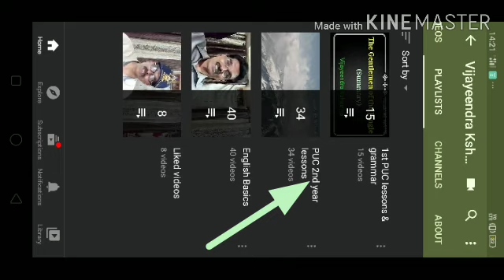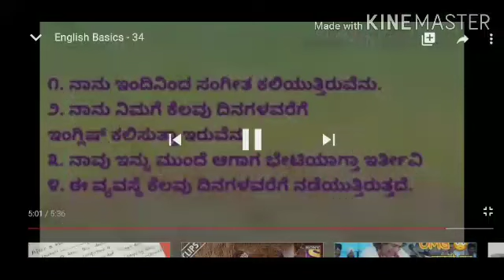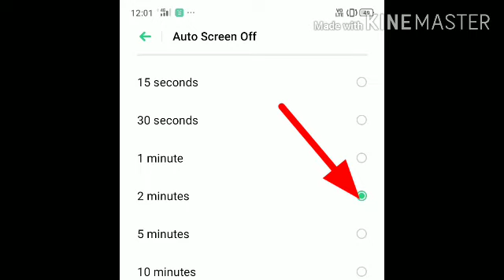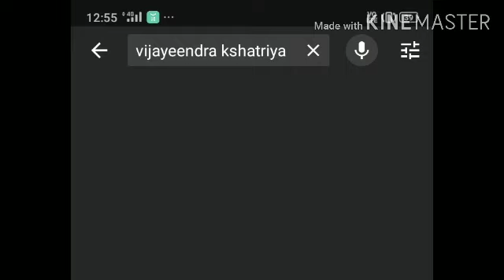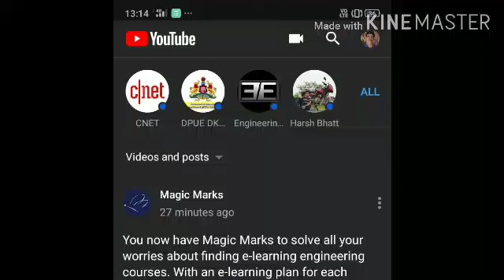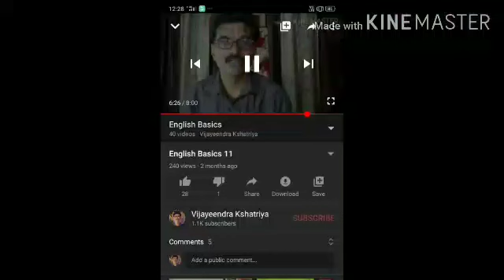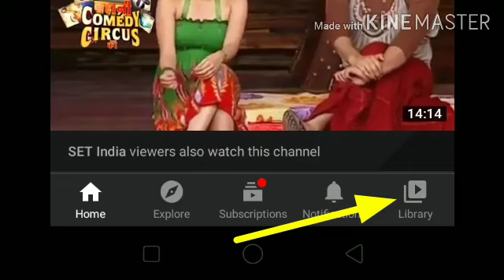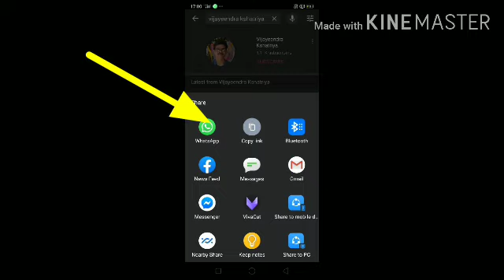Useful tips for YouTube users.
You tube noduvarige mahitigalu , ಯೂ ಟೂಬ್ ಮಾಹಿತಿ , YouTube channel ge bekada mahiti , ಪಿಯುಸಿ ವಿದ್ಯಾರ್ಥಿಗಳಿಗೆ ಮಾಹಿತಿ , online class tips for YouTube , online taragati ge mahiti Tips for video watching in YouTube